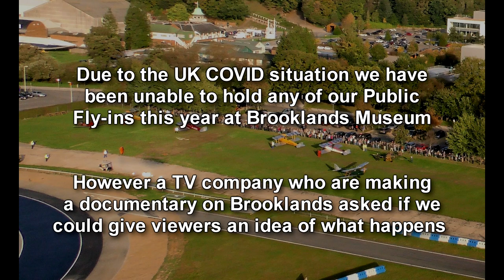Brooklands Fly-in 2020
Normally we try to have at least 4 fly-ins a year at Brooklands, but clearly this year this has not been posable, but Middlechild Productions Limited are filming a series on Brooklands and wanted to get an idea of how our fly-ins worked and so we arranged for a private fly-in they could film.

I will put links to the program here once it is broadcast, but in the meantime keep your eye on The Yesterday Channel. You will find a playlist of most of the Brooklands fly-ins over recent years